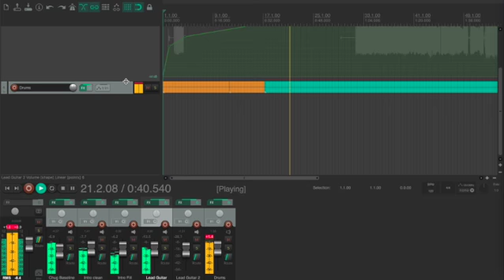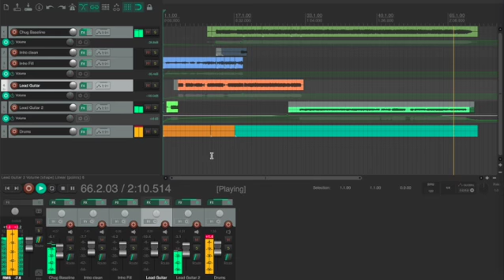Randall 667 & Solar A2.6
After not playing for a long long time, I had the bug to record something. This started out as noodling with some backing drums and materialized from there. The intro is what I spent a majority of the time with, then I just ended up noodling over the backing track I made. Not the best timing by far, but hey, I haven't been playing for a while.